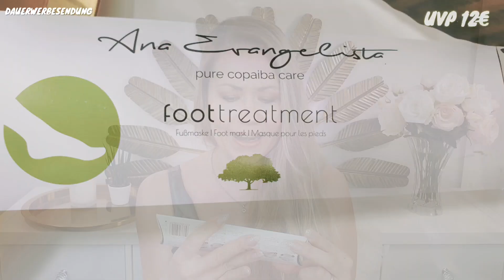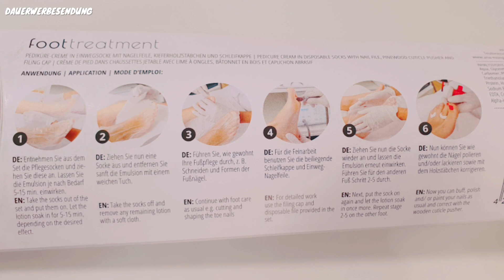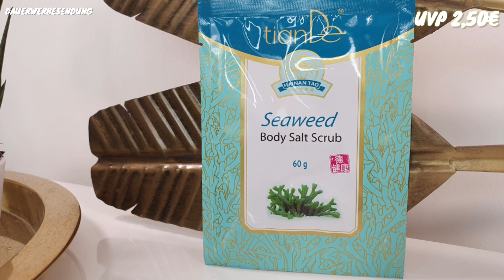NEU & WOW 141€ Wert?! 🤩 Beautylove Natural Box | Unboxing & Verlosung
Wahnsinnig tolle zum Teil vegane clean Beauty Box mit über 141€ Wert! beautylove Box August 2020!

Wow diesen Monat gibt es eine neue clean Beauty Box, die mich tatsächlich richttig überzeugt hat! Ihr könnt eine gewinnen und wenn Ihr sie bestellen wollt, bekommt Ihr 10€ Rabatt auf die erste Box mit Code FRANKA. Die Box kommt alle 2 Monate!

Hier kannst Du sie bestellen:
mit Code FRANKA sparst Du 10€ auf die erste Box!

Liebe Grüße
Franka

Verlost wird eine beautylove Box

3. Schreibe mir einen lieben Kommentar unter dieses Video mit beautylove ✅
4. Die Verlosung ist ab 16 Jahren oder mit Einverständniserklärung der Eltern
5. Die Verlosung endet am 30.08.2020 um 23.59 Uhr
6. Der Gewinner wird per Antwort auf ihren/seinen Kommentar benachrichtigt und muss sich innerhalb einer Woche nach Verlosungsende bei mir per Mail oder Instagram melden
7. Der Rechtsweg ist ausgeschlossen
8. Jeder kann 1x teilnehmen
9. Die Verlosung gilt nur für Deutschland und Österreich
10. Falls möglich kommentiert bitte mit eurem Instaprofil oder Emailadresse, damit ich Euch im Gewinnfall kontaktieren kann.
11. Gebt mir ein paar Tage Zeit den Gewinner zu ziehen.  :-)

Du sparst 3€ auf die erste Zahlung! Ohne Spezialboxen.

FRANKA20AT

Social Media ✔

 I N S T A G R A M → frankasfavorites und frankaundpaul

Du willst mir was schicken:

Franka´s Favorites
1.Etage / Regus
Bornheimer Str. 127
53119 Bonn

Ja die Box. Preise sind UVP- Irrtum und Änderung sind vorbehalten!

naturkosmetik, clean beauty box 2020,